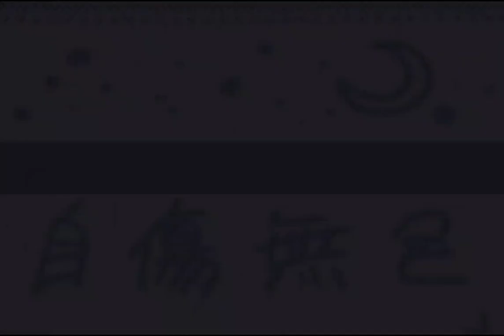Jishoumushoku - Master (Full Combo) (11.2 Speed) - Colourful Stage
App: Colourful Stage (aka. Project Sekai)
Song: Jishoumushoku by Sasanomaly
Speed: 11.2